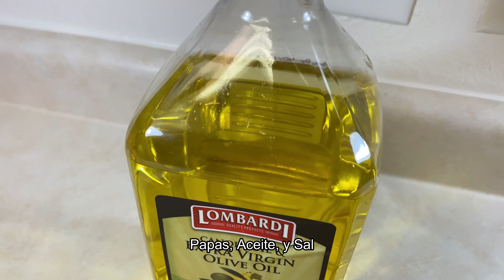Papas a la Francesa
Como hacer papas ala francesa en 5 minutos

Ingredientes:

- Papas
- Aceite
- Sal